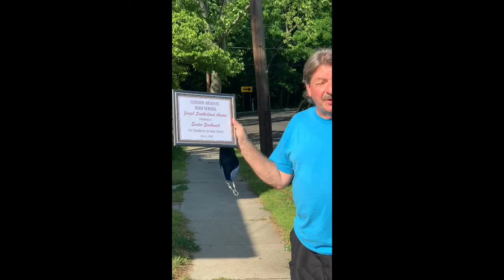3HS Marching Band & Color Guard Senior Awards